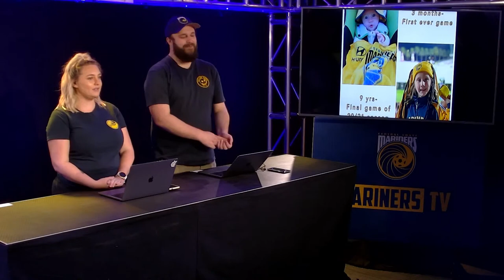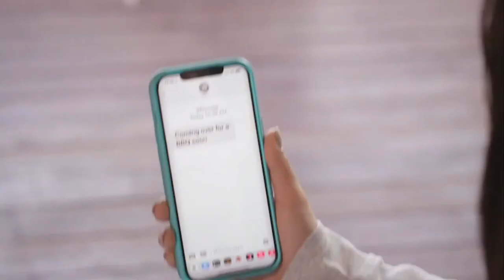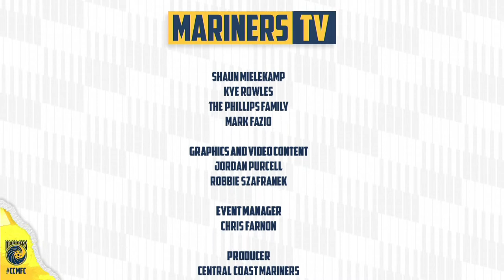Mariners TV - Season 3 Episode 1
Memberships on sale now for Season 2021/22!